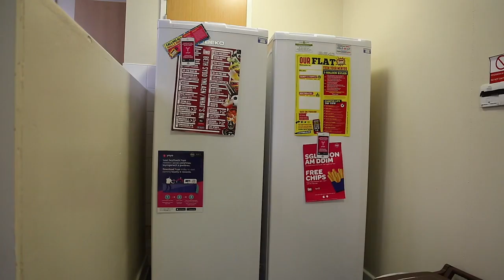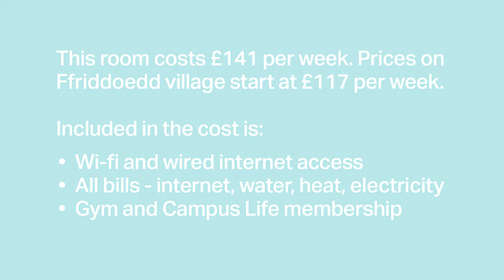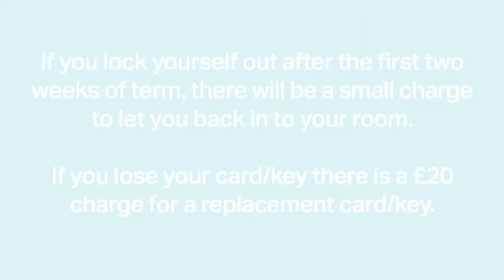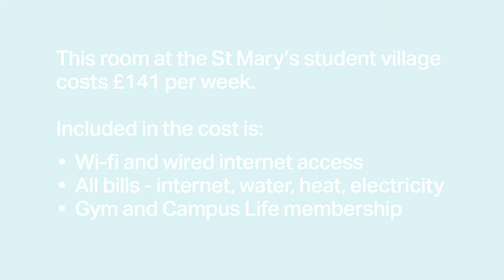Guided tour of our Accommodation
Sera gives a guided tour the student accommodation at Bangor University.